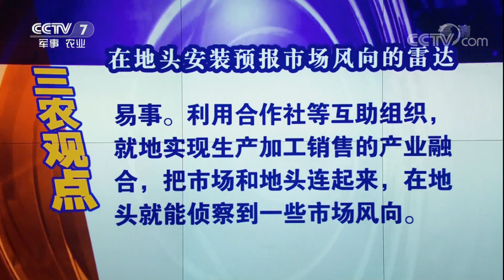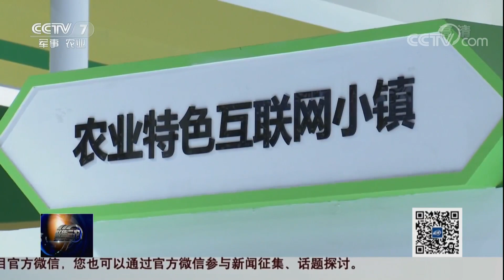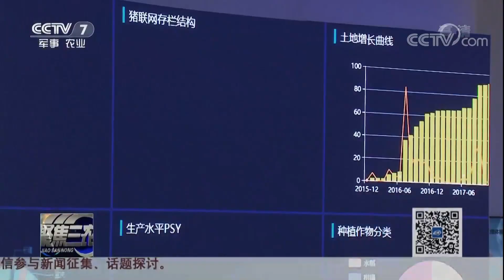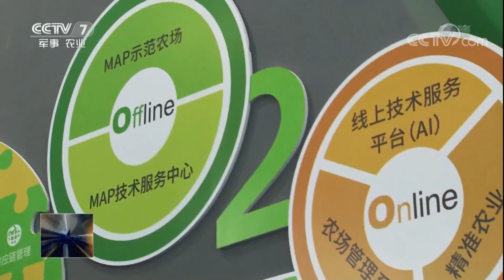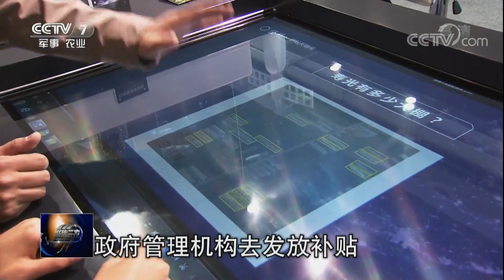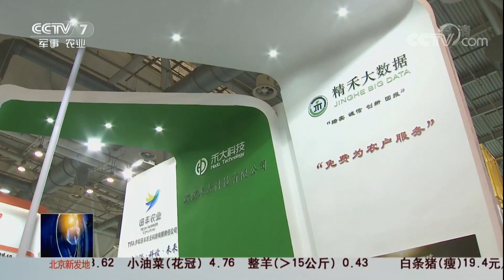《聚焦三农》 20171114 稻谷如何卖出大米价 | CCTV农业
本期节目主要内容：稻谷如何卖出大米价，水稻合作社自产自销好卖吗。合作社组成联社依靠企业，不费力推销也卖高价。聚焦“双新双创”博览会，厉害了！农业大数据。